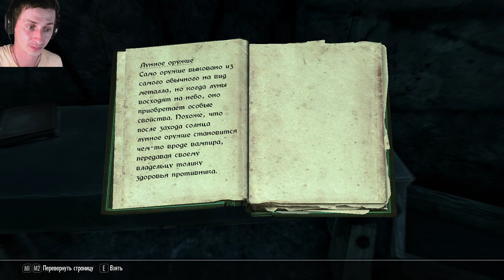Секреты Skyrim #15. Уникальное Лунное Зачарование!